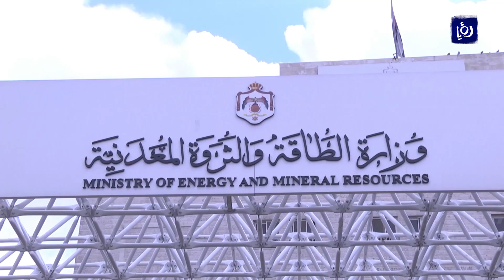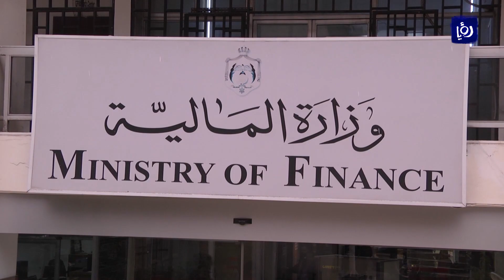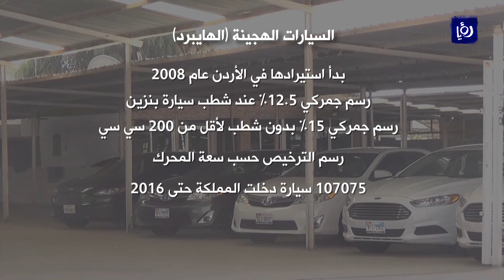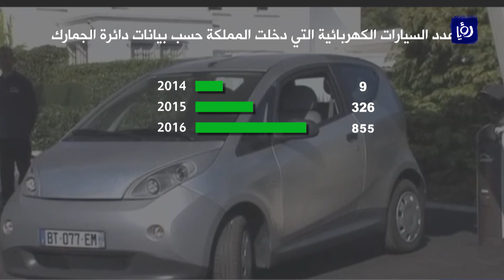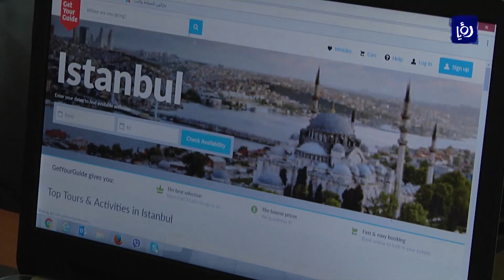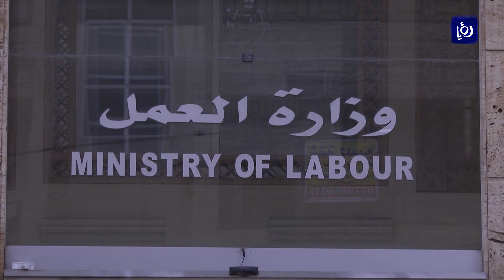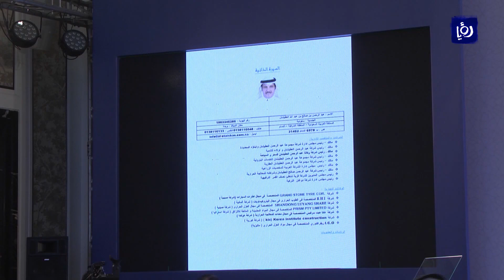النشرة الاقتصادية 30-9-2017 | Economic Bulletin